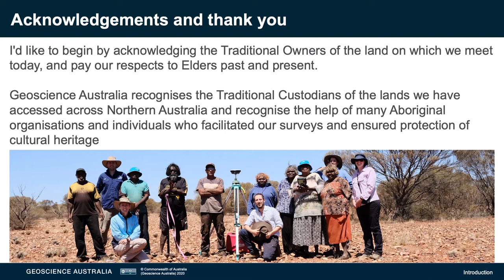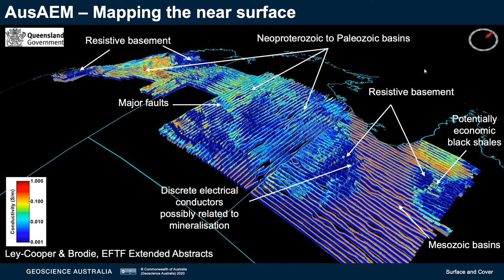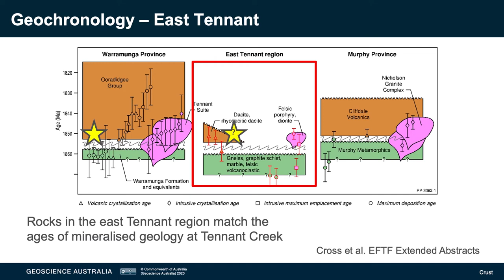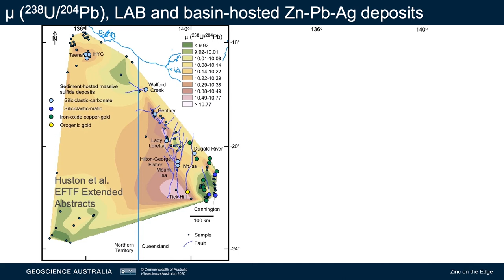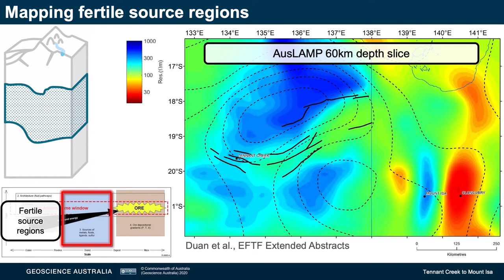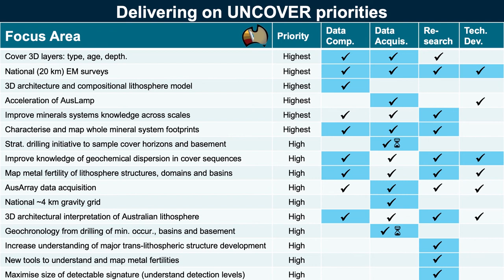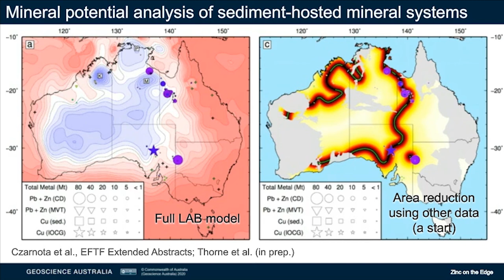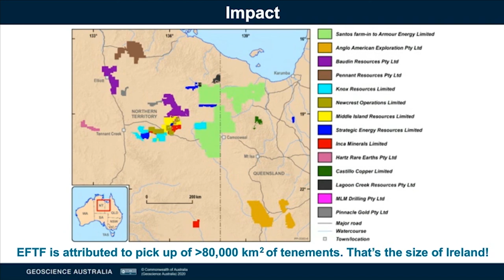EFTF Roadshow 2020 - Minerals Presentation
Taking an integrated look through the entire lithosphere with a particular focus on the region between Tennant Creek and Mt Isa.